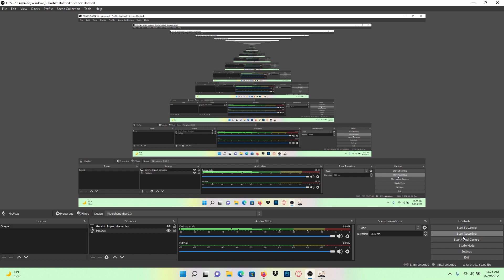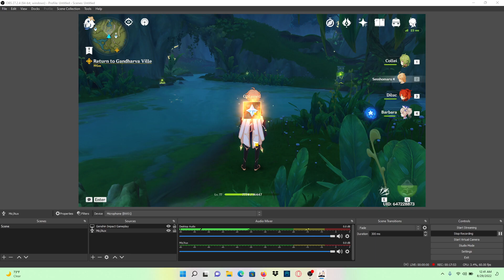Through Mists of Smoke and Forests Dark Chapter III Act I Part #7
Hello again ladies and gentlemen. This is jeffffrey_jjj with another video of Genshin Impact. In this video, we have a bit of combat and must do a bit of cleansing. The voice-over audio is in Japanese with English text displayed.